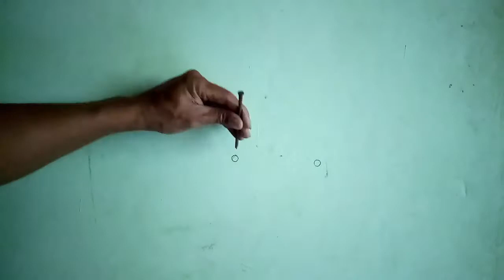Memasang baut dinabolt/ skrup dinabolt ditembok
Oke kali ini om bagong akan menunjukkan cara untuk memasang baut dinabolt pada tembok.

Alat dan bahan yang dibutuhkan yaitu:
1.baut dinabolt dua pasang,8cm
2.plat besi tebal 2mm
3.mesin bor dan mata bor,
4.palu dan paku
5.kunci ring ukuran 12
6.pensil.

Untuk lebih jelasnya simak di vidio ya sobat youtube,dan dukung vidio om bagong dengan cara :
2.like
3.komentar dan shar
agar tidak ketinggalan vidio vidio menarik lainya.

Terima kasih telah berkunjung di chanel om bagong, semoga Allah SWT melimpahkan rahmat dan karunianya kepada kita semua. Aamiin